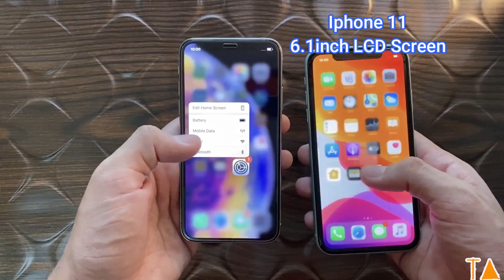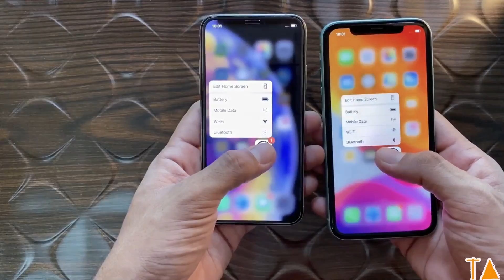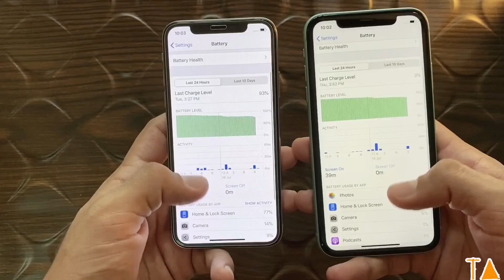Iphone 11 vs Iphone XS (Hindi) || Which one should you buy in 2020?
Hello Guys!
Aaj ki hamari video me hum krenge comparison iphone 11 aur iphone XS mein.
Apko sab specifications se lekar price tak me 2020 ke according sab difference bataya jaega.
iphone11 vs iphoneXS

Aap sabka bhut bhut dhanyavaad. Apka din shubh ho!!